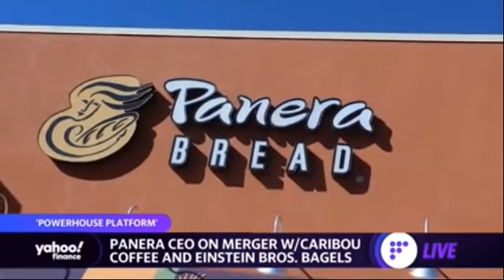Aug 9, 2021 - CEO Panera - Q2 Earnings and Merger Plans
Panera Bread Company is an American chain store of bakery-café fast casual restaurants with over 2,000 locations, all of which are in the United States and Canada. Its headquarters are in Sunset Hills, Missouri, a suburb of St. Louis.